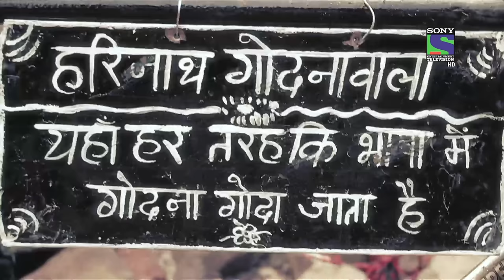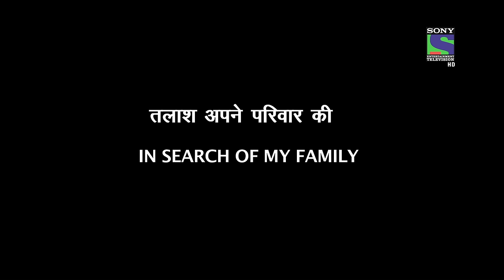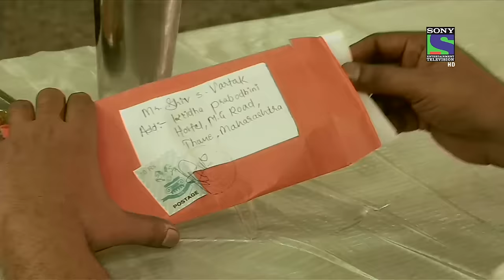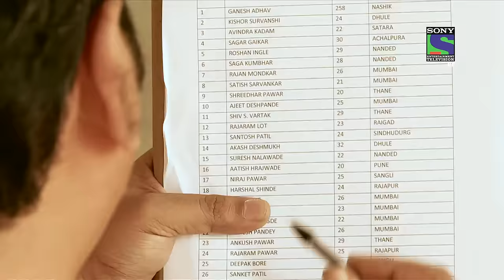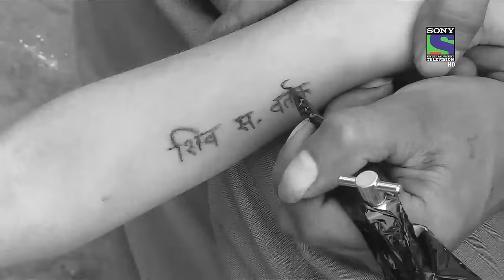In search of my Family - Episode 311 - 8th November 2013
In search of my Family - Inspector Aadarsh Surve's Father who was admitted to the Hospital dies due to severe illness. 24 years old Shiv Vartak meets Aadarsh Surve and also reveals him about the Tattoo that was drawn on his hand when he was 7 years old. Shiv Vartak is in search of his Family whom he has not met since years. Shiv Vartak narrates his story to Surve Sir. Will Shiv Vartak succeed in finding his Family? To know more about Shiv, keep watching Crime Patrol: Dastak.

"Crime Patrol coming back in its 4th season attempts to bring stories of crime happening all around the country. Crimes that tell us, we need to be careful, we need to be watchful. Crimes that tell us lives could have been saved.Every crime we hear of, either warns us to be careful or scares us, it could happen to us. Every crime ignites a feeling, "It should not have happened".Would knowing the "Why" behind a crime, help in stopping a crime from happening?"I don't like the way he looks at me", "I don't like the way he/she is behaving", "I think he/she is out of his/her mind", "I think he/she has gone crazy". That gaze, that quirky smile, that persistent stare which unnerves. It is difficult to understand the intentions but the hints are there.In a house a husband and wife argue, fight. A vessel comes flying, a glass breaks. Husband is angry and the wife is upset. That hatred, that ego. The distance that keeps growing. It is difficult to comprehend the damage, but the cracks are there.Feelings... expressions. Misunderstood, unresolved callings of the heart. The cracks are there. Too wide to be missed. Yet when the heart takes over the mind, the outcome is a mindless tragedy.Crime Patrol- Dastak will attempt to look at the signs, the signals that are always there before these mindless crimes are committed. Instincts/Feelings/Signals that so often tell us that not everything is normal. May be, that signal/feeling/instinct is just not enough to believe it could result in a crime. Unfortunately after the crime is committed, those same signals come haunting."For more information on your favourite show do visit